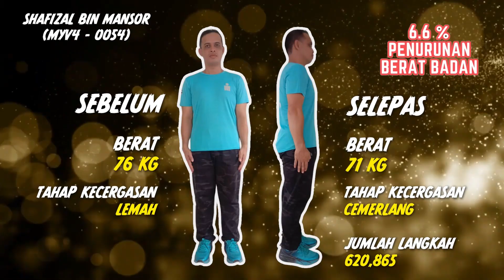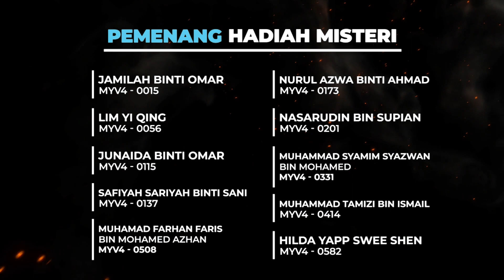Pemenang MyVIFitEr 4 0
Tahniah kepada pemenang MyVIFitEr 4.0.

Terus kekal aktif dan budayakan hidup sihat.